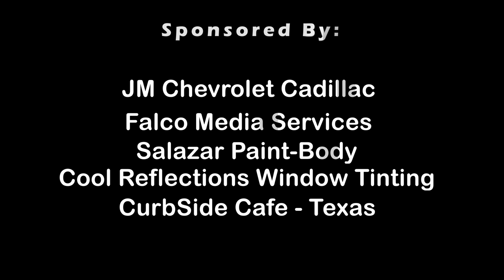BancorpSouth Auto Show | Promotional Video 2018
TOMORROW MORNING | Saturday, October 27, 2018
2nd Annual Auto Show! Hosted by BancorpSouth in Lufkin, Texas!
All proceeds benefiting CASA of the Pines in Angelina County!

Registration from 9:00 AM - 11:00 AM
$20 To Register | Includes 2 Lunch Plates with Drinks!
DJ: MDB DJ & Entertainment Services